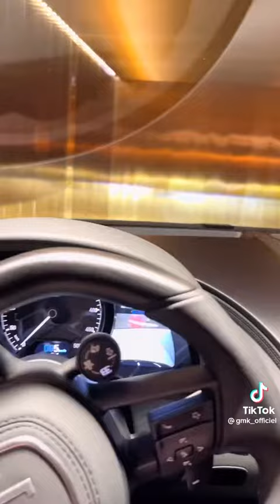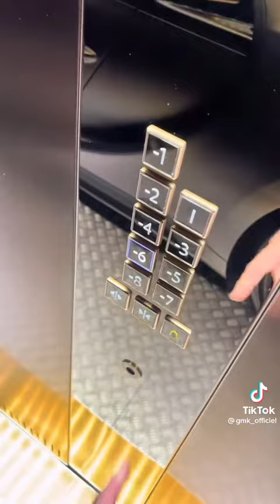GMK le parking le plus cher de Monaco carré d'or 3 Bugatti😱😰 reste jusqu'à la fin.